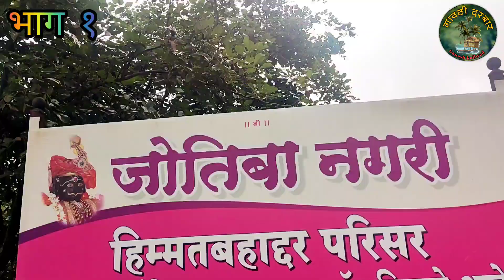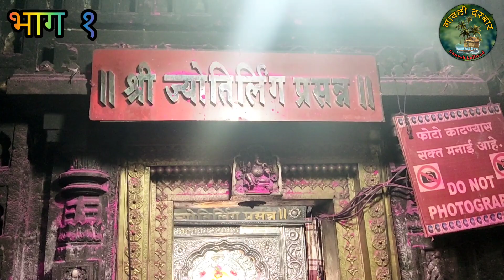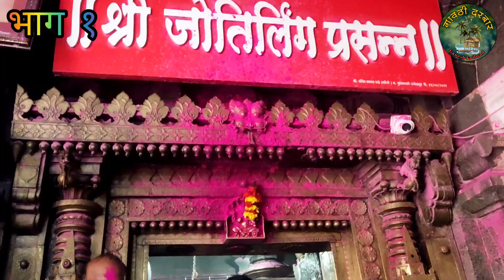ज्योतिर्लिंग पब्लिक स्कूलची ज्योतिबाच्या डोंगरावरील ट्रॅकिंग .lot of enjoy🤘🤩😍 एकवेळा नक्कीबघा.भाग 1.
भाग 2 सुद्धा मजेदार व्हिडिओ आहे त्याची लिंक पुढे दिली आहे, लिंक वर टच करून तोही व्हिडिओ नक्की बघा🙏 😍🤩😉